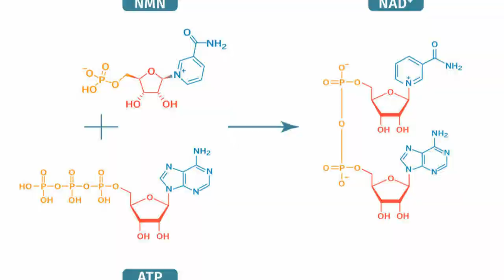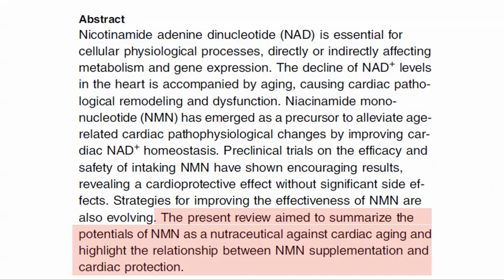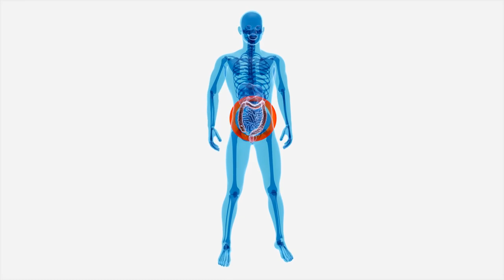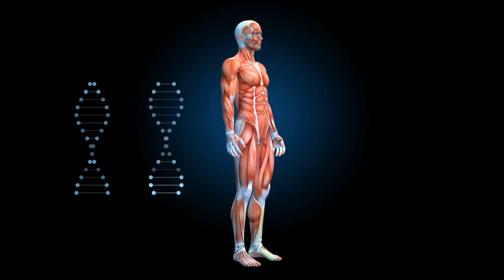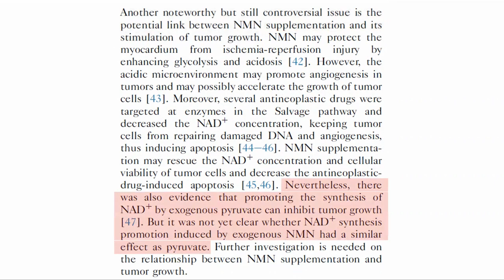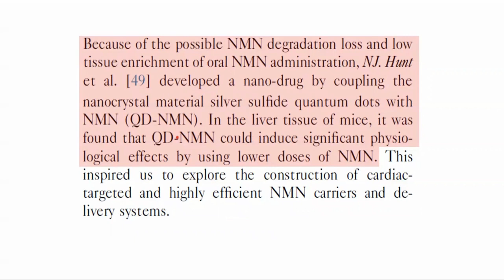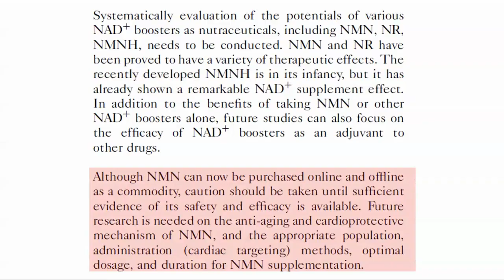NMN Improves Cardiac Health Science Evidence Summary | NMN Study Review | Modern Healthspan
In this video we look at a recent review paper of NMN and its role in ameliorating the effects of age in the heart. The study looks at a number of clinical and preclinical trials.

Nicotinamide mononucleotide: An emerging nutraceutical against cardiac aging?

(Expiration date is now October 31, 2021)

100% Trans-Resveratrol 1000 mg ProHealth